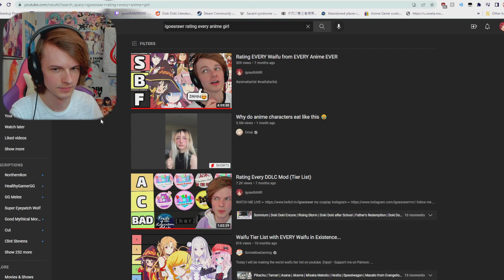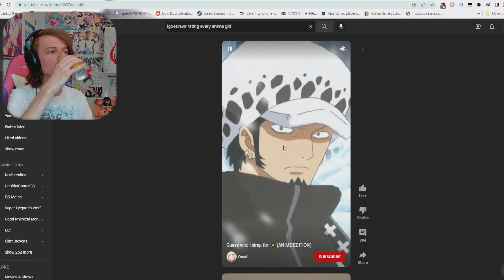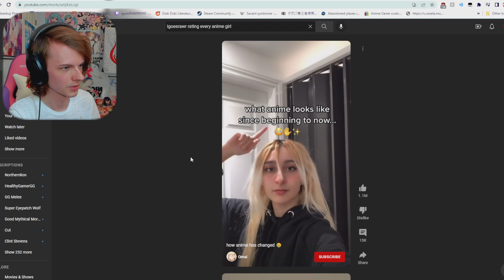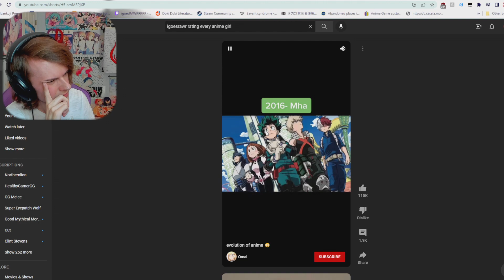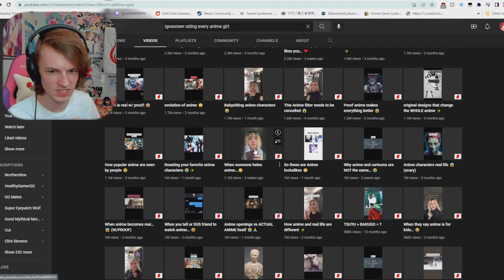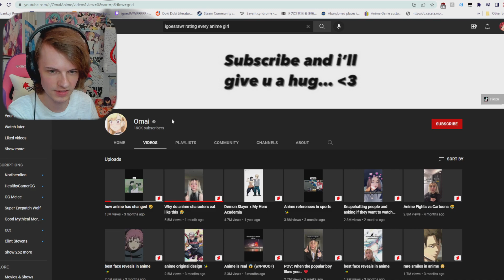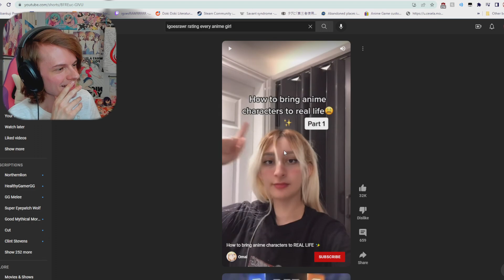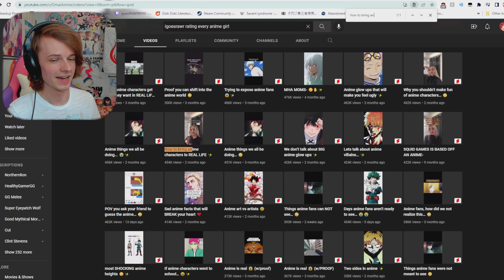She Will do Anything for Views